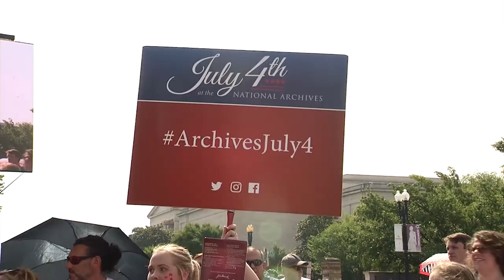July 4th at the National Archives - 2019 Highlights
The National Archives celebrated the 243nd anniversary of the Declaration of Independence on July 4, 2019 in Washington, DC.
The National Archives July 4th event and museum are always free and open to the public.